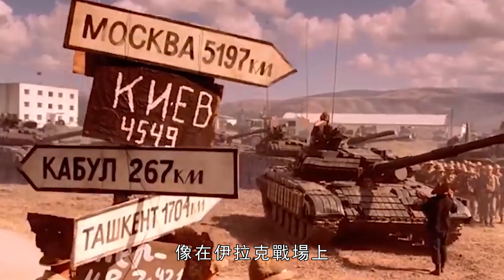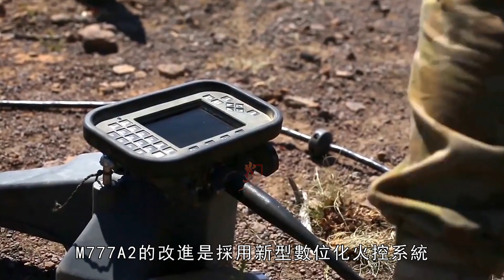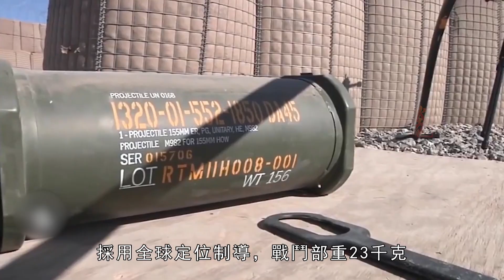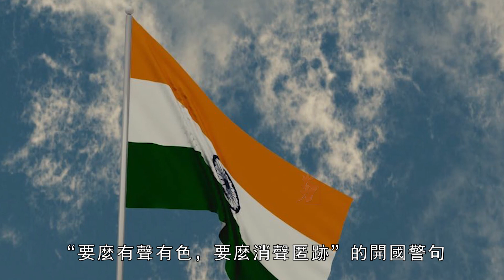烏克蘭發威了！用M777榴彈炮對抗俄軍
M777榴彈炮幾個月前，就已經出現在俄烏戰場上了。它在戰爭中出現的頻率，就足以證明其重要性。而烏軍使用的M777榴彈炮，不僅有美國援助的還有一些出自挪威等國家。這也從另一方面說明，M777榴彈炮的性能已經得到了許多國家的認可。M777榴彈炮的誕生並不是一帆風順的。1985年，美陸軍提出要設計一種，重量不超過4082千克，能由中型而非重型直升機實施吊掛機動。火力性能優於M198式火炮，並在各種作戰條件下，具有良好的射擊穩定性的新型火炮。但是，由於種種原因這項計畫不斷被擱置。就這麼一拖再拖，拖到了21世紀。美國才決定重新啟動這項，拖延了10年的XM777專案計畫。
The M777 howitzer appeared on the Russian-Ukrainian battlefield a few months ago. The frequency with which it appears in war is enough to demonstrate its importance. The M777 howitzer used by the Ukrainian army is not only assisted by the United States, but also some from Norway and other countries. This also shows from the other hand that the performance of the M777 howitzer has been recognized by many countries. The birth of the M777 howitzer was not all smooth sailing. In 1985, the U.S. Army proposed to design one, weighing no more than 4082 kg, that could be hoisted and maneuvered by medium-sized rather than heavy-duty helicopters. The fire performance is better than that of the M198 artillery, and it is a new type of artillery with good shooting stability under various combat conditions. However, this plan has been shelved for various reasons. Just dragged on and off until the 21st century. The U.S. decided to restart the XM777 project, which had been delayed for 10 years.